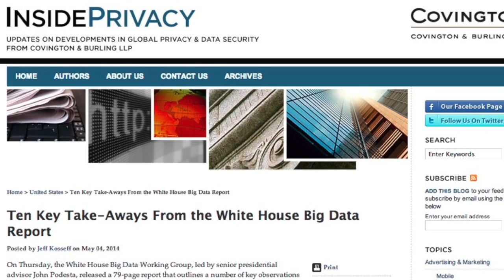The White House Report on Big Data: The Biggest Takeaways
Privacy attorney Jeff Kosseff of Covington & Burling speaks with Colin O'Keefe of LXBN TV on the White House Big Data Working Group's recent report.